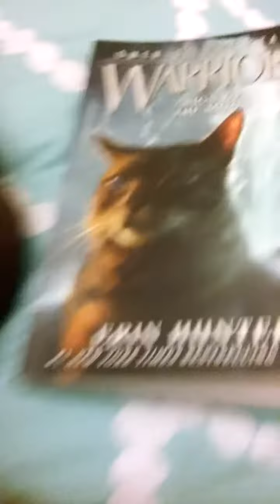I was bored! 😐